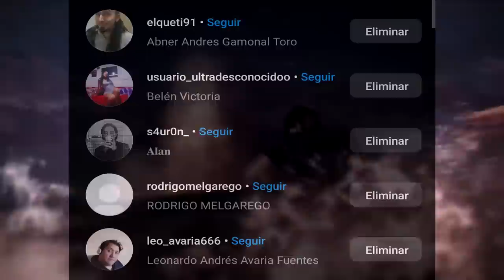Resident evil 4 Remake y Village: Todas sus novedades, espectaculares gameplays y detalles. Análisis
Holaa hoy vamos a hacer un análisis completo a la espectacular presentación de Resident Evil Village y Resident Evil 4 Remake con sus increibles gameplays, y todos los detalles escena a escena. MUCHAS GRACIAS POR EL APOYO AMIGOS LOS AMO :D